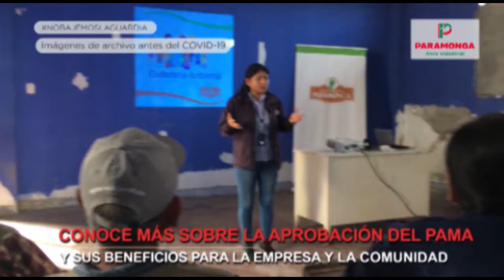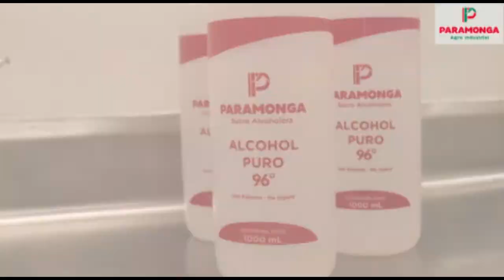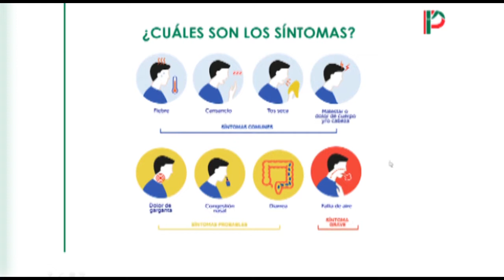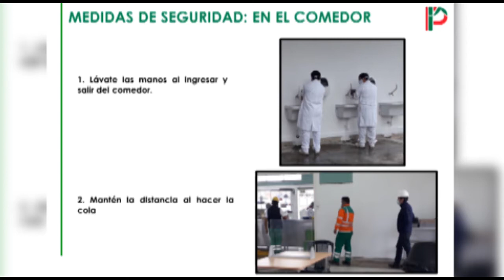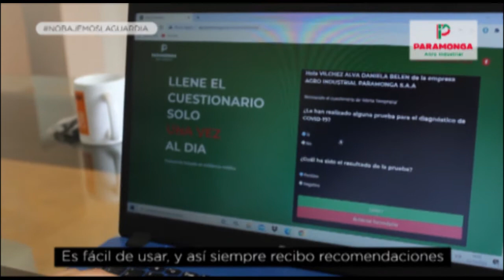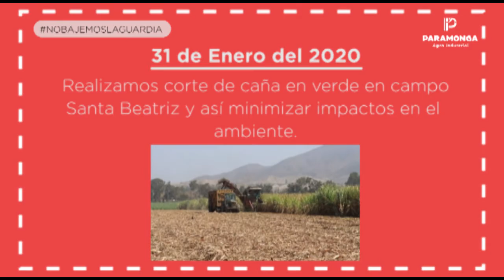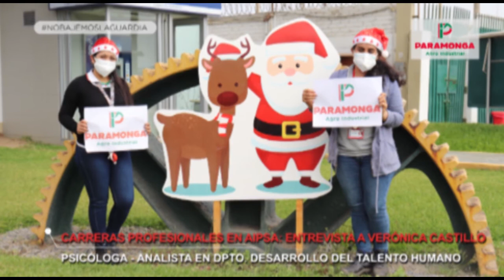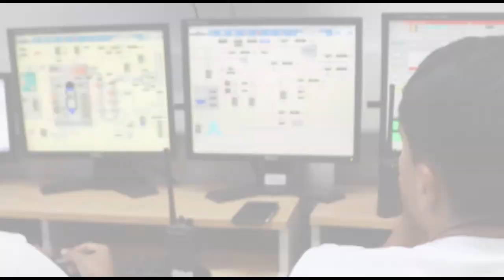PARAMONGA AL DÍA - PROGRAMA 20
⏰ Todos los domingos a las 10:00 a.m.
📺 en Nedtel Tv canal 6 yBCA TV canal 16
Activa la estrella para recibir el recordatorio del estreno 😉